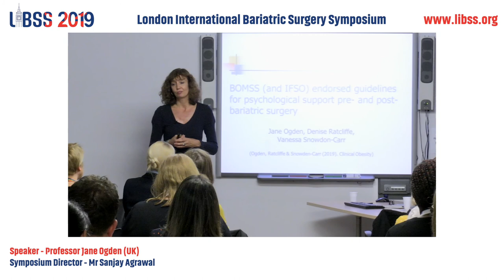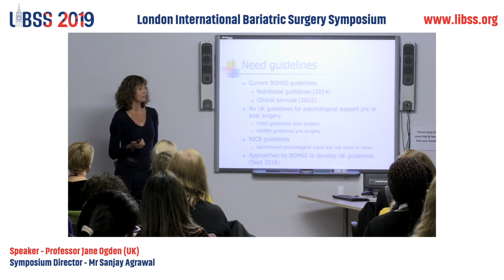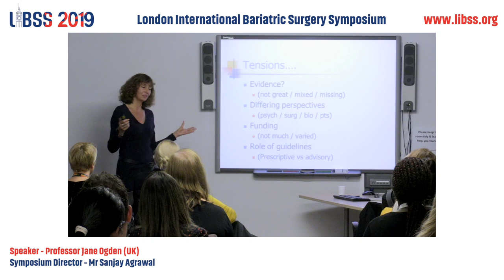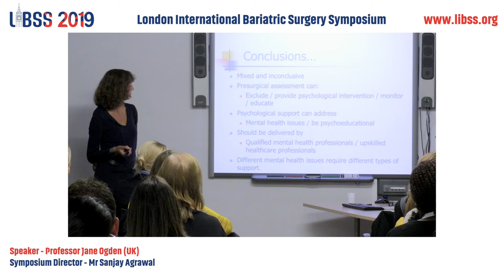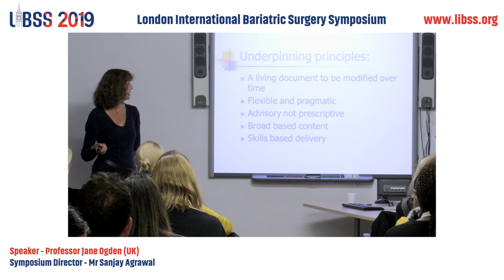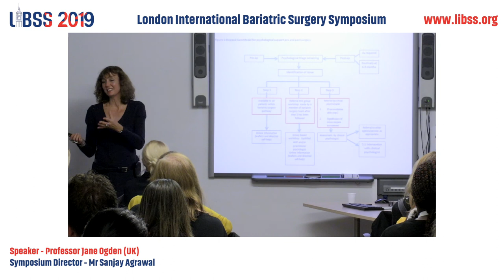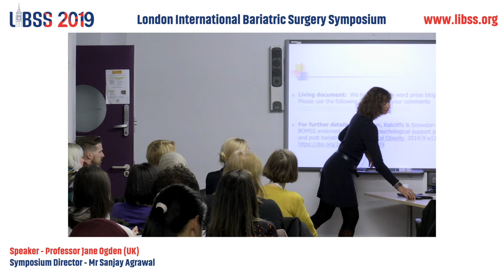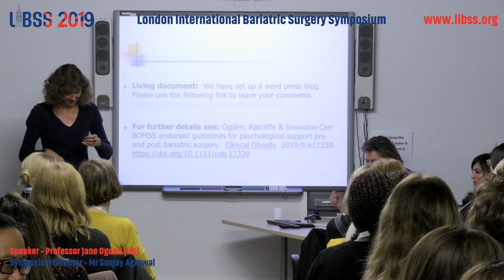BOMSS endorsed psychology guidelines ~ Jane Ogden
LIBSS 2019 was a face-to-face meeting organized on 28th & 29th November 2019 within Homerton University Hospital, London. It was attended by over 200 delegates from over 21 countries around the world. The symposium director was Mr Sanjay Agrawal, Consultant Bariatric Surgeon at Homerton University Hospital who is also editor of the book titled 'Obesity, Bariatric & Metabolic Surgery-A Practical Guide' published by Springer (2015). It was organized through 'Bariatric & Metabolic Surgery UK'. All the videos are for knowledge sharing purposes only.